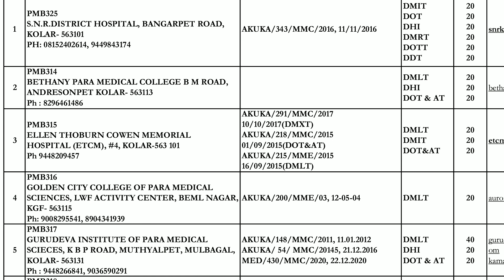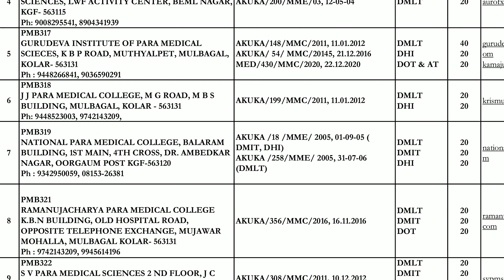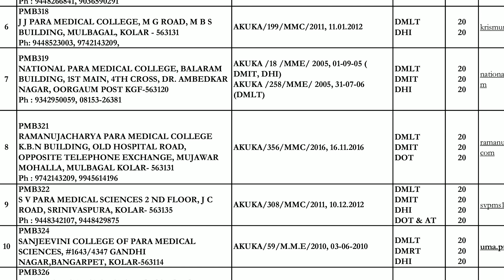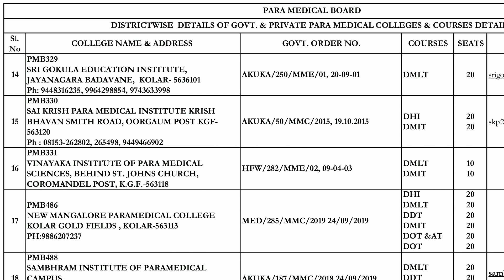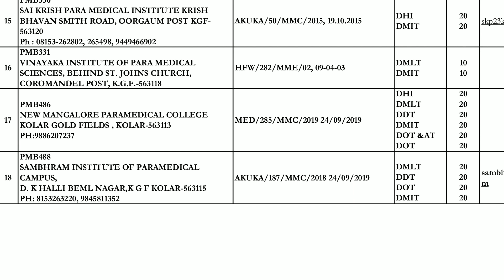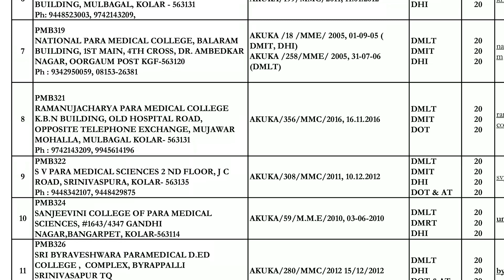Paramedical colleges in Kolar District ll KGF ll ಕೋಲಾರ ಜಿಲ್ಲೆಯಲ್ಲಿ ಬರುವ ಪ್ಯಾರಾ ಮೆಡಿಕಲ್ ಕಾಲೇಜುಗಳು ll